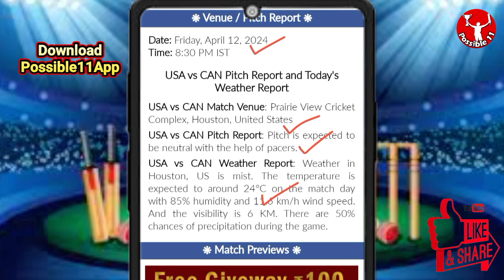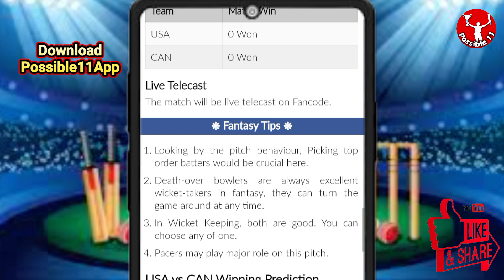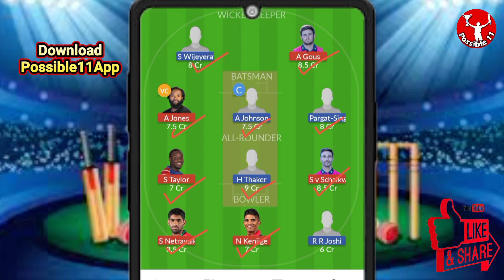USA vs CAN Dream11 Prediction Today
United States vs Canada Dream11 Prediction | USA vs CAN Dream11 Prediction | USA vs Canada T20I

USA vs CAN Match Prediction

08:30 PM IST
USA vs CAN D11 Team
CAN vs USA Dream11 prediction
USA vs CAN Dream11 team Prediction
USA vs CAN Dream11 analysis
USA vs CAN Dream11 USA vs Canada T20I
CAN vs USA Dream11 USA vs Canada T20I
USA vs CAN Dream11 experts
USA vs CAN Dream11 Team
USA vs CAN Dream11 team today
United States vs Canada Dream11
United States vs Canada
USA vs CAN
Dream11 Today Match Prediction
CAN vs USA
CAN vs USA Dream11
CAN vs USA Dream11 team today
CAN vs USA Dream11 today match
CAN vs USA Dream11 team
USA vs CAN Dream11 Cricket
United States vs Canada Dream11 prediction
CAN vs USA Dream11 Team prediction
United States vs Canada Dream11 team
CAN vs USA d11 team
CAN vs USA Dream11team
Canada vs United States Dream11 Team prediction
Dream11 Today Match
CAN vs USA playing 11
CAN vs USA playing today
USA vs CAN T20 today match playing 11
Dream11 team of today match
USA vs CAN Team Updates
USA vs CAN Dream11 today match
USA vs CAN Dream11 today team
USA vs CAN Dream11 today Prediction
Canada vs United States Dream11
USA vs CAN Fantasy Team
USA vs CAN Dream11 team of today match
USA vs CAN Dream11 team today match